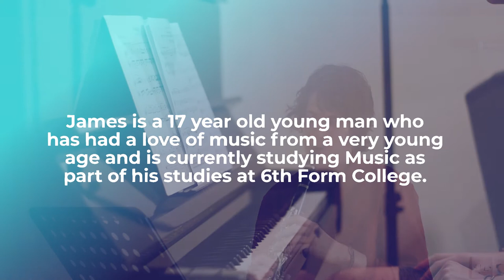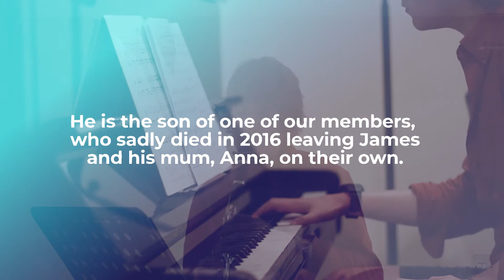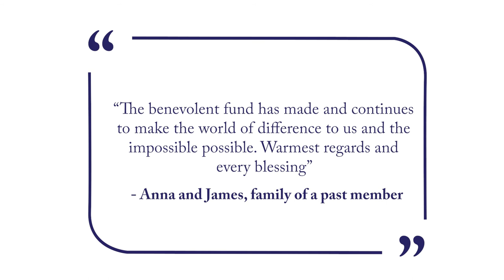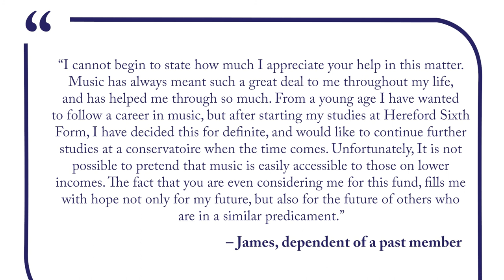The Institute of Quarrying Benevolent fund (IQBF) - James Clarinet Case Study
The Institute of Quarrying Benevolent fund (IQBF) was set up to assist members and former members or their dependants in times of difficulty.

Over the years, IQBF has helped many members and their families through some of the most challenging times in their lives and we continue to do so.  This has included help with bills after bereavement, funding towards training and paying for a car conversion so that it is accessible for a disabled child. We also offer support, information and signposting where relevant.

People contacting IQBF can be assured that their situation will be treated with discretion and care.  Every request for financial assistance is considered and reviewed by the IQBF Board of Trustees.